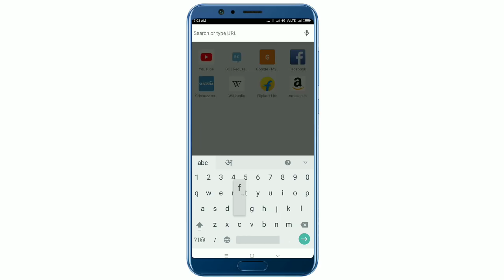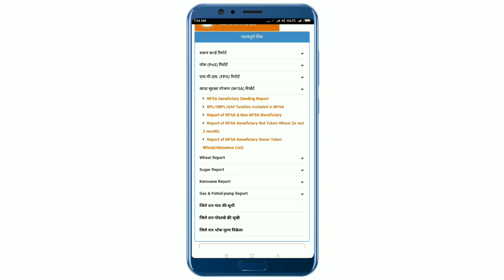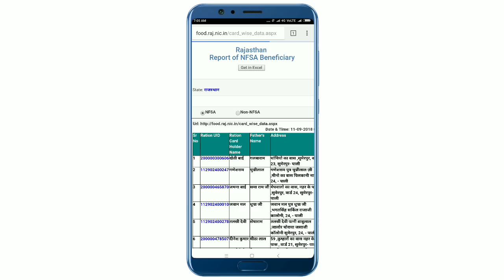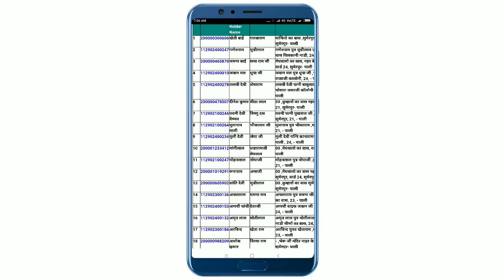फ्री मोबाइल योजना ( भामाशाह डिजिटल परिवार योजना लिस्ट कैसे देखे ) BHAMASHAH DIGITAL PARIVAR YOJANA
कब, किसे और कैसे मिलेंगे फ्री मोबाईल फ्री मोबाईल योजना ( भामाशाह डिजिटल परिवार योजना ) NFSA LIST DEKHANA ( खाद्य सुरक्षा योजना लिस्ट देखना  )